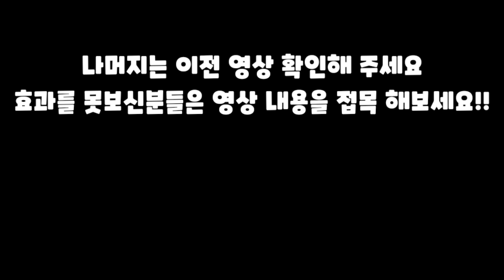집 벼루빡에 이거있나 확인 해보세요 굿 한판 때릴수도 있습니다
집 안에서 벼룩파리는 음식물 쓰레기보다 쓰레기통에서 자주 발생됩니다
음쓰는 금방금방 버리니(제 기준) 여기서는 알까고 유충까지 성장 할 수 없는데
쓰레기통은 보통 일주일도 쓰니까요
여기서 벼룩파리 유충은 쓰레기통에서 번데기가 되지 않고 밖으로 나와 붙을곳을
찾습니다 벼루빡 구석탱이로 숨는데 씽크대, 전자렌지장, 냉장고 뒤 등등 되겠습니다
약을 사용해도 벼룩파리가 보이신다면 영상의 내용을 확인 하시고 접목 해보시길 바랍니다